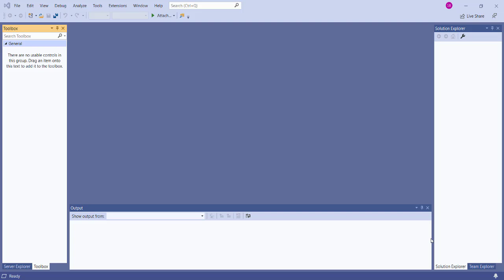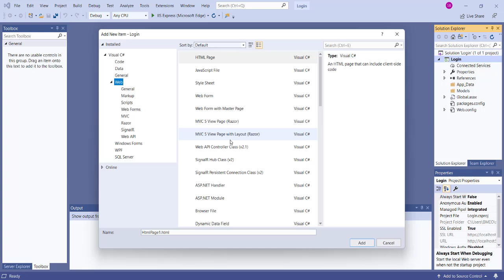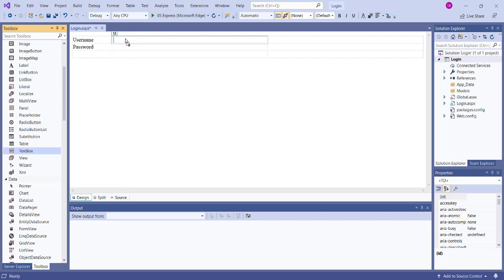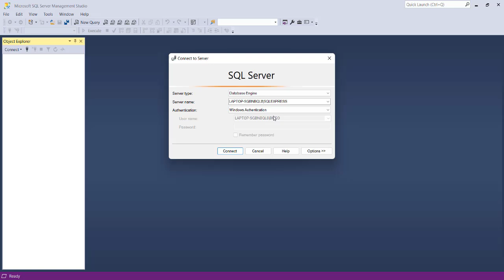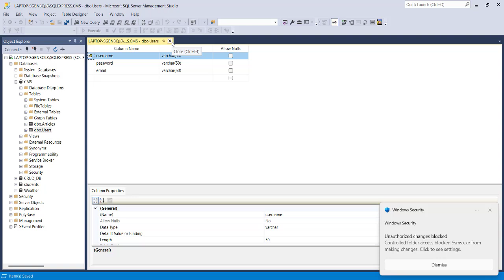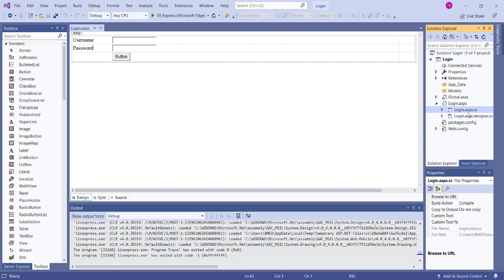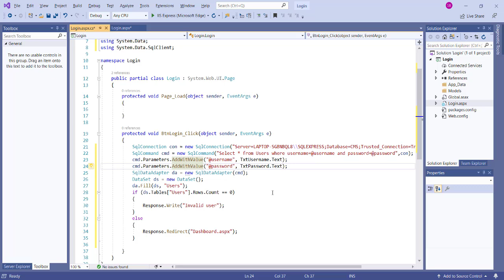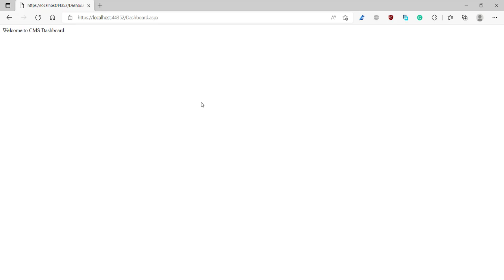How to Create Login Page in Asp.Net With Sql Database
In this video, we shall learn How we can Create Login Page in ASP. Net With SQL Database in a very simple way. All you need to have is Visual Studio any version I am using Visual Studio 2019 and Microsoft SQL Server.